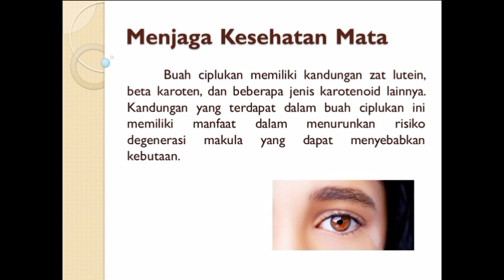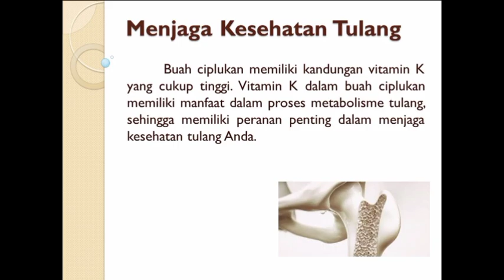Manfaat Buah Ciplukan Untuk Kesehatan